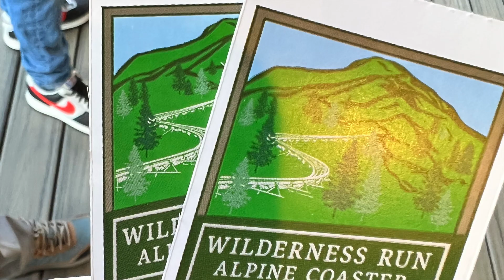Banks 12 Year Old Adventure: Alpine Coaster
Something happens to little girls starting around the age of 12... they soon disappear into teenagers.  So I take each of the girls on what we call "The 12 Year Old Trip."  It's a week of low tech or no tech, semi off grid, low budget adventure... its what we call Shepherding Outdoors.  Come on and go with us!